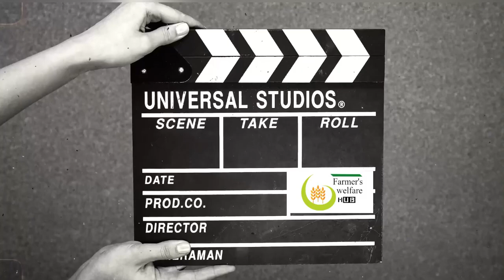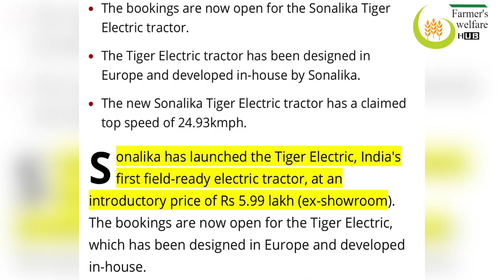Subsidy by government on e-Tractor| ई-ट्रैक्टर पर सरकार द्वारा सब्सिडी|Sonalika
Subsidy by government on e-Tractor
ई-ट्रैक्टर पर सरकार द्वारा सब्सिडी
Farmer's welfare hub

About video-
This video includes a brief detail about electric tractor and subsidy provides by government on that tractor. This tractor helps to reduce the fuel cost at farm as well as ecofriendly for nature. For more information please watch the video till end.

Kisanektazindabad
Have a good day.
Maninder Singh
MBA(Agribusiness)